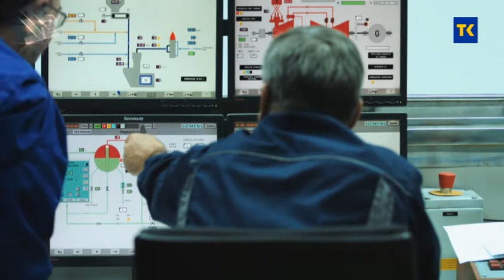ELEKTROPRIVREDA BIH 75 GODINA RADA 07 09 2020